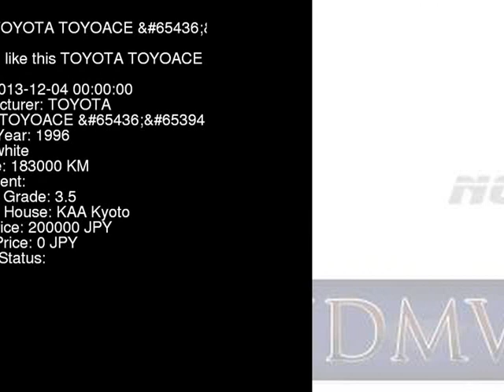1996 TOYOTA TOYOACE BU212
the Authority on JDMs since 2007!  . Details on this car from auction in Japan